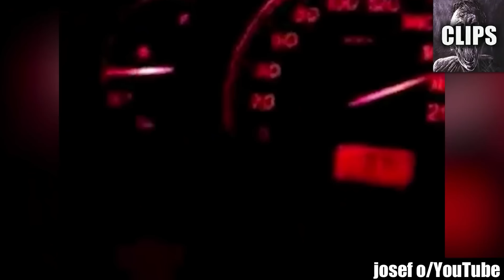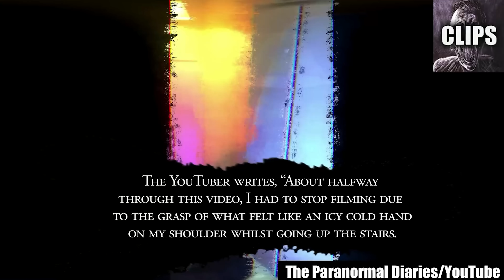Scary Videos That Will Haunt You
Enter the realm of true terror with a collection of scary videos that will haunt you. Brace yourself for a chilling experience like no other as we unveil a series of bone-chilling encounters and hair-raising moments that will send shivers down your spine.

From unexplained phenomena to sinister apparitions, each video will take you on a harrowing journey into the unknown, where fear knows no bounds. These scary videos will immerse you in a world of nightmares, where the line between reality and the supernatural blurs into a nightmarish haze.

Get ready for heart-stopping jump scares, ghostly encounters, and eerie scenes captured on camera. As you press play, you'll find yourself at the mercy of inexplicable horrors that will linger in your thoughts long after the screen fades to black.

From the very start, these creepy videos will keep you on the edge of your seat, leaving you with a lingering sense of dread and vulnerability. Each spine-tingling moment is carefully crafted to send chills down your spine and make your heart race.

As you delve deeper into this compilation, you'll feel an adrenaline rush and your senses heightened. The terror you'll experience is unlike anything you've encountered before - it will leave you haunted by the unknown and questioning the very fabric of reality.

Enter this world of nightmares at your own risk, for the haunting footage you're about to witness is not for the faint of heart. These scares are so intense that they will stay with you, haunting your dreams and making you question every shadow in the dark.

After watching these bone-chilling videos, share your thoughts and reactions in the comments below. Which moment left you breathless? Which video haunts you the most? Join a community of brave souls who have faced these horrors and share your spine-tingling experiences.

Get ready to confront your deepest fears and embark on a journey into darkness that will leave you forever changed.